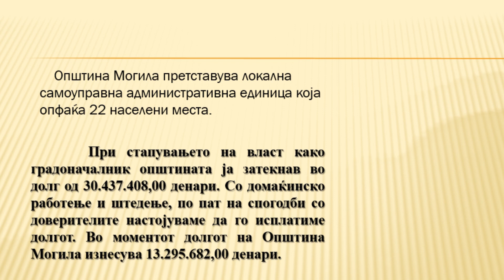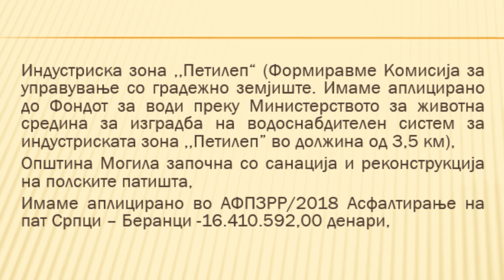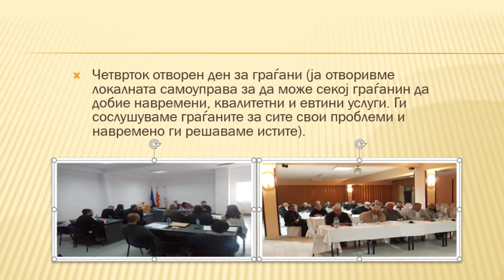Отчет на градоначалникот на Општина Могила, Јасмина Гулевска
Отчет на  градоначалникот на Општина Могила, Јасмина Гулевска и претставници на Советот на Општина Могила од сите политички партии